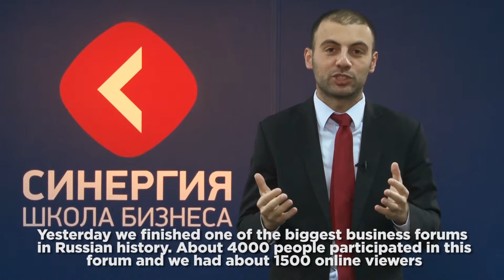Gregory Avetov, CEO of Synergy Business School, Russia